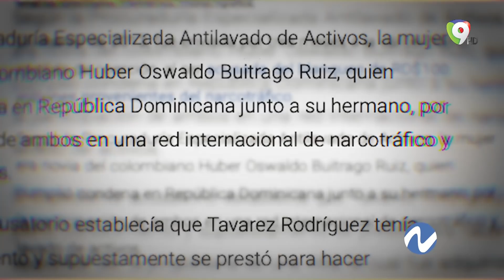Nuria felicita al MP por Operación Falcón y al gobierno por lograr su independencia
La periodista Nuria Piera en su programa por ColorVisión felicita al Ministerio Público por la OperaciónFalcón y al gobierno de LuisAbinader por garantizar su independencia para lograr acciones en defensa del Estado de derecho.